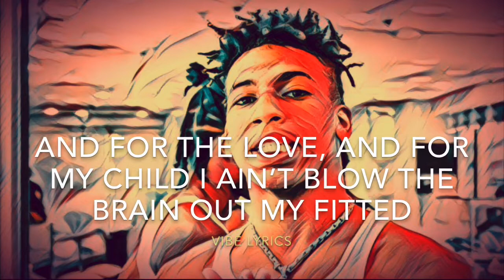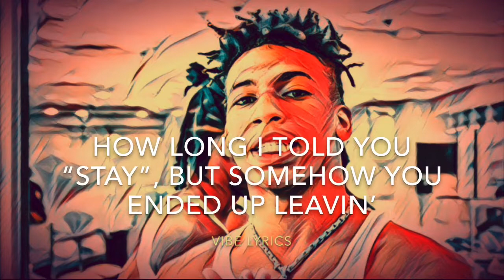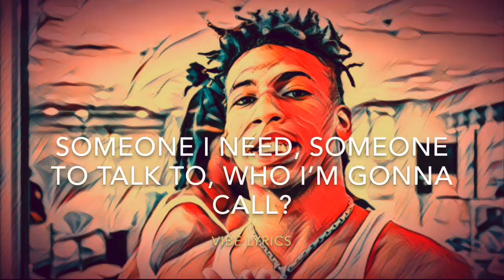NLE CHOPPA - Different Days (lyrics) (Emotionally Scarred)